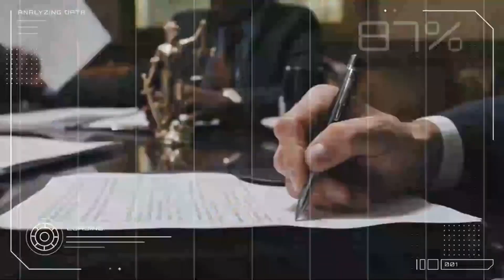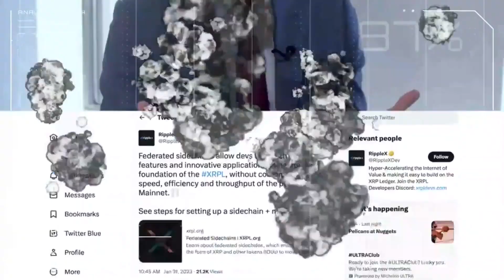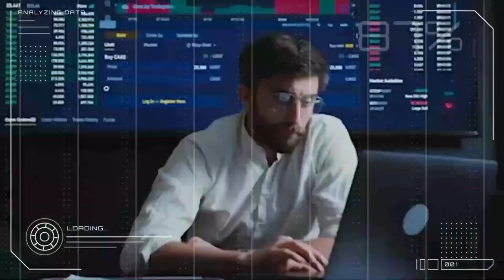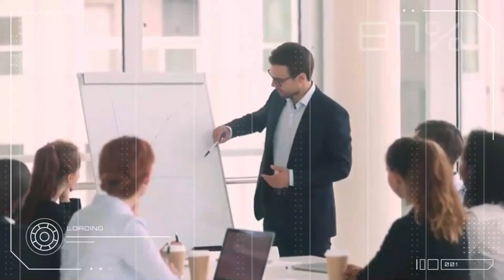XRP UPDATE: You Need To Do This Before September 30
This Video Explains What You Need To Do This Before September 30